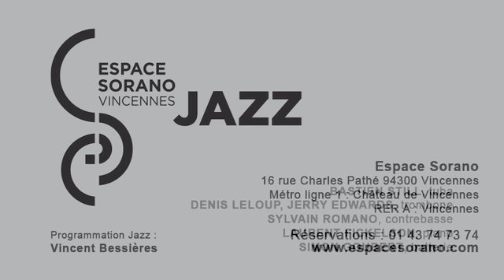DAL SASSO & BELMONDO BIG BANG "JOHN COLTRANE : A LOVE SUPREME"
Extrait du concert du 6 décembre 2014 à l'Espace Daniel Sorano à Vincennes

Le 9 décembre 1964, le saxophoniste John Coltrane entrait en studio pour graver A Love Supreme, une œuvre baignée de spiritualité inspirée par sa propre expérience mystique. Un demi-siècle plus tard – quasiment jour pour jour à Sorano – Christophe Dal Sasso et Lionel Belmondo proposent, à la tête d’un big band en forme de all-stars du jazz hexagonal (David El-Malek, Julien Alour, François Théberge, Dré Pallemaerts…), leur version orchestrale de cette suite en quatre mouvements, dont la force incantatoire et la charge émotionnelle touchent désormais à l’universel.

Christophe Dal Sasso : flûte, arrangements
Lionel Belmondo, David El-Malek, Dominique Mandin, François Théberge :  saxophone
Joël Chausse, Olivier Laisney, David Dupuis : trompette
Denis Leloup, Jerry Edwards : trombone
Bastien Stil : tuba
Laurent Fickelson : piano
Sylvain Romano : contrebasse
Simon Goubert : batterie